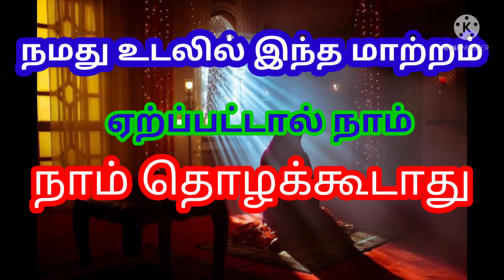உடலில் இந்த மாற்றம் ஏற்ப்பட்டால் நாம் தொழக் கூடாது